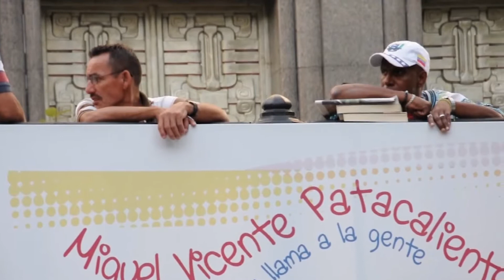NoRBy ft. Julián Della Paolera "MaraVilla" (Video. Track 3 del disco AUTOEXPLOTACIÓN)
Video realizado por Olavia Paz Campos
Producido por Felix Cristiani
Guitarra Estelar: Julian Della Paolera